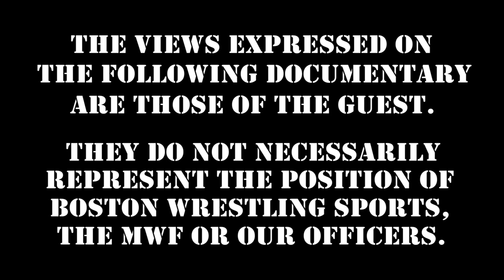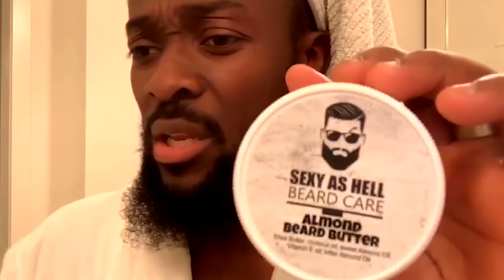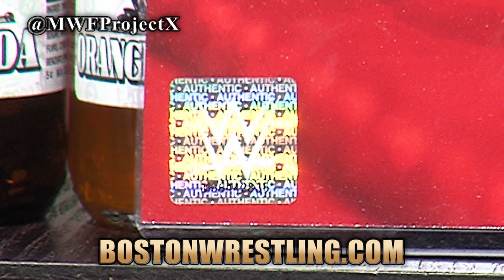New Jack Shoots on Tony Atlas, Abdullah The Butcher & Nasty Boys Brian Knobbs :: Wrestling Insiders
In the premiere edition of Wrestling Insiders Extreme, ECW legend NewJack shoots on TonyAtlas, AbdullahTheButcher and NastyBoys BrianKnobbs!

Support Season 2 of Marty Jannetty's Wrestling Insiders "Party With Marty" via Indiegogo

Boston Wrestling Sports' "Back To The 80's"  -- Help us "Make A Wish"!
Memorial Hall - 590 Main St. - Melrose, MA
-- Live Wrestling - Autograph / Photo Fanfest - VIP Exclusive Q&A --

featuring
WWE Hall of Famer "Hacksaw" Jim Duggan
Ax & Smash Demolition (aka Masked Superstar and Repo Man)
WWE Hall of Famer Tito Santana
WWE Hall of Famer "Cowboy" Bob Orton
The Berzerker
"Dangerous" Danny Davis, more TBA!

Special Guests including John Cena Sr.

Thursday 10PM: Berzerker "Throwback Thursday's"

360 Main St.